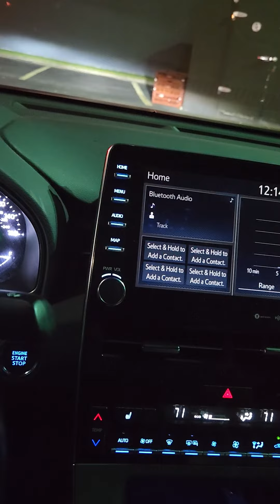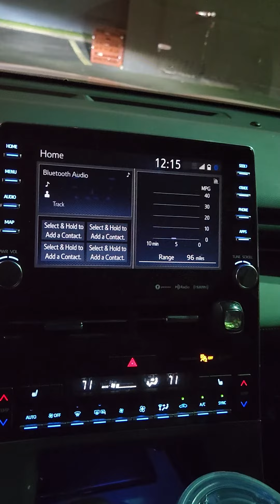FIRST WEEK PROJECTIONS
Harry Styles is one of the biggest Pop Artists worldwide,  what will his Junior Album do first week?